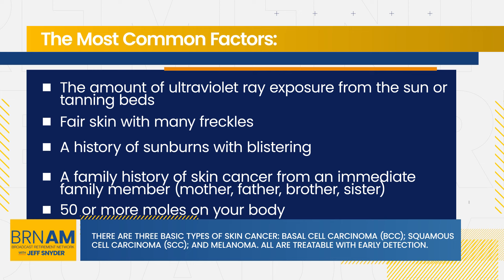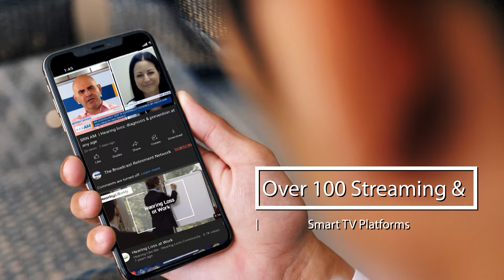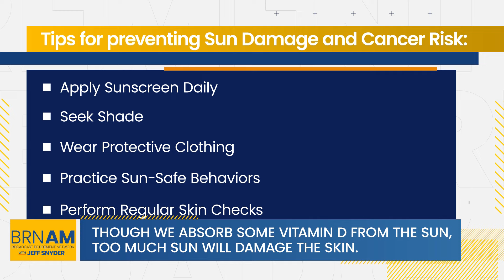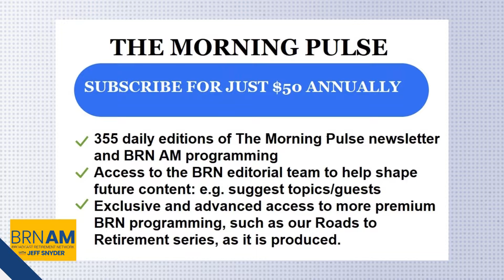Keeping your skin safe from the sun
BRNAM #1752 | Keeping your skin safe from the sun | Kari Martin, MD, University of Missouri Health Care | Tunein: broadcastretirementnetwork.com